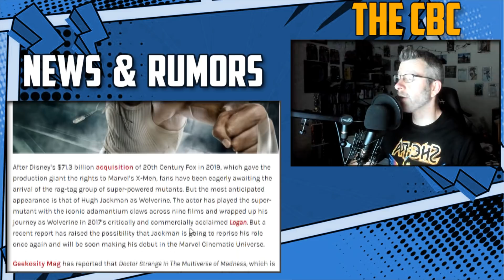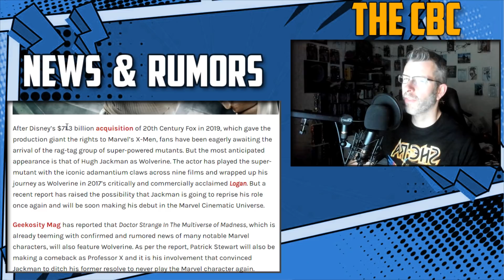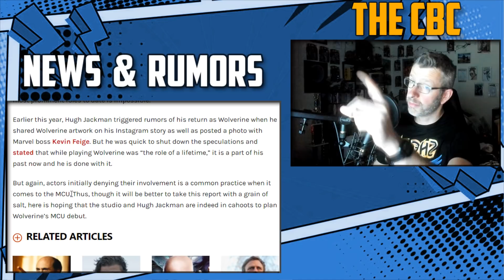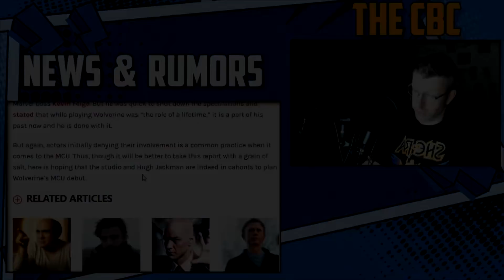Hugh Jackman Returning As Wolverine In Upcoming Marvel Film Reportedly